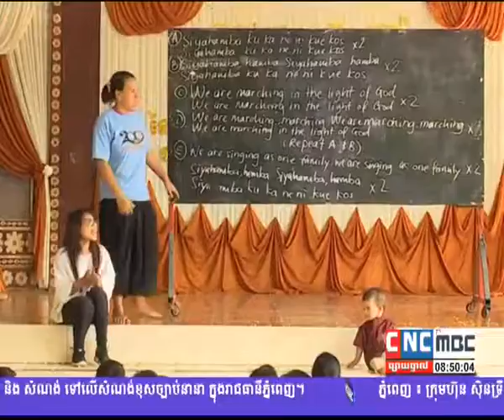Bicentennial celebration CNC 21-22 October 2017